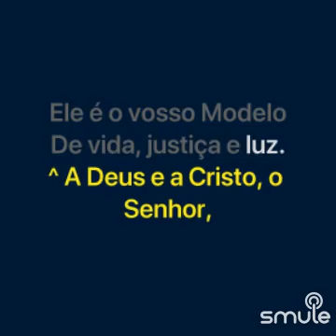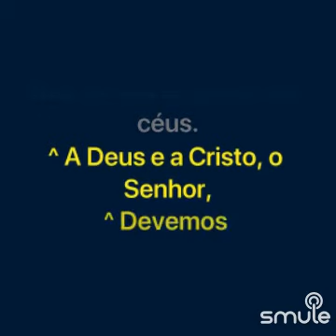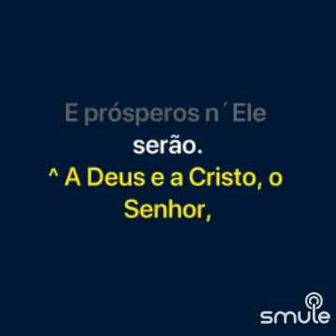hino 480,"jovens, amai o conselho"CCB clarinete acompanhando playback de violino 🎻🎶🎵